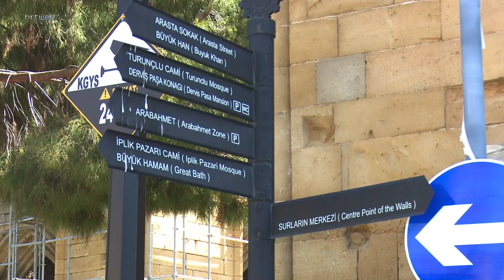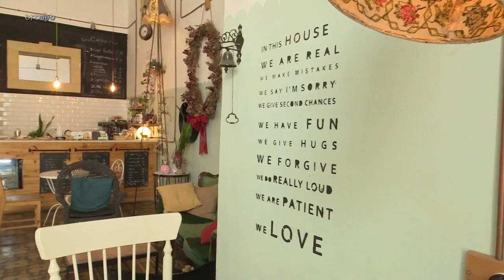Benim Şehrim 11.06.2022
Benim Şehrim Lefkoşa- Mete Hatay